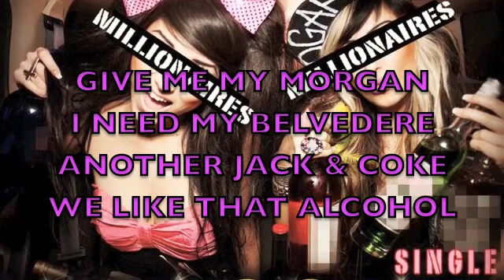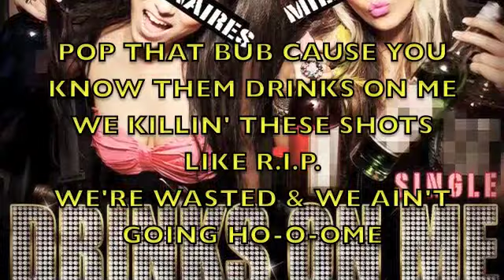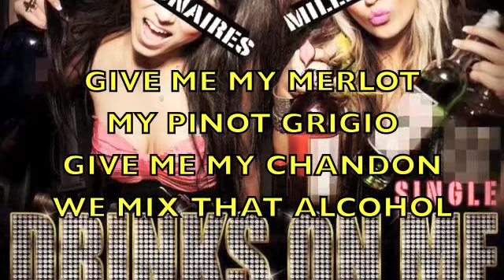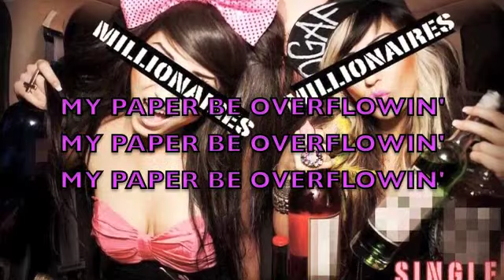Drinks On Me - MILLIONAIRES (FULL SONG w/LYRICS)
Produced by: Khris Lorenz